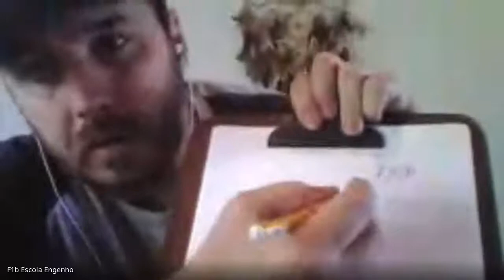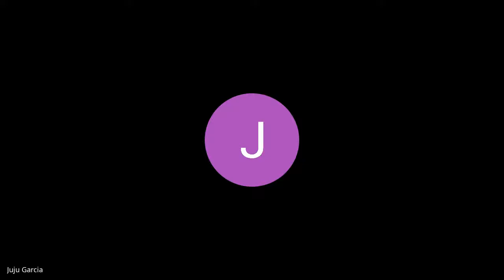4º ano Educação Física (2020-06-30 at 09_49 GMT-7)